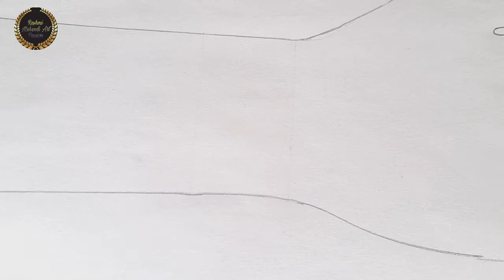Easy Henna Mehendi Design for hand # 4/22